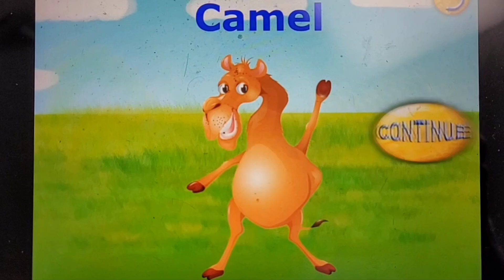Ice Age The Yodelnapper Camel Cow Donkey Horse